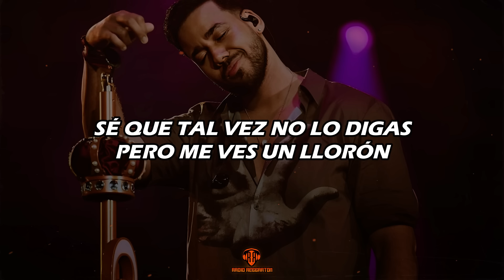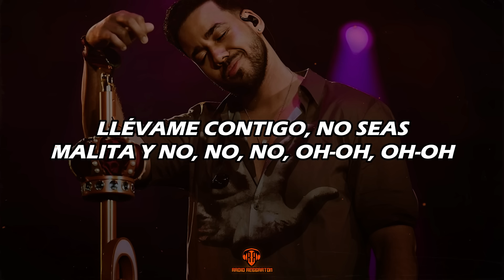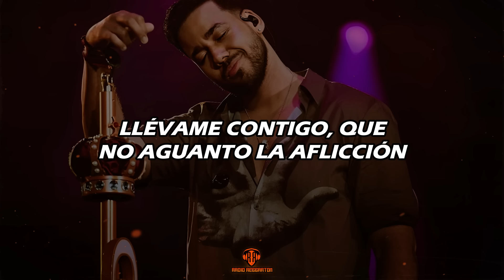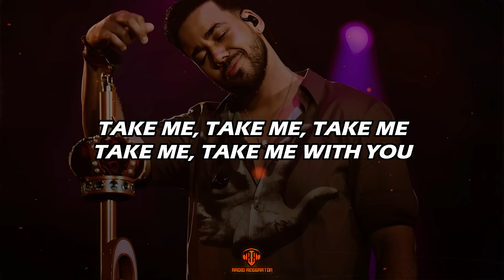Romeo Santos - Llevame Contigo (LETRA)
LETRA/LYRIC:🎵
[Intro]
Hey, escucha las palabras de Romeo

[Verso 1]
No sé si has cambiado de opinión y no te vas
Si tu vuelo de las 3 cancelarás
¿Cómo mi invento arte de magia?
¿Cómo logro que me ames mucho más?
Sé que tal vez no lo digas pero me ves un llorón
Y ese maldito viaje ya se confirmó
Solo recuerda, si me dejas no se vale
Te sugiero por favor

[Coro]
Llévame contigo, que no aguanto la aflicción
Llévame contigo, no seas malita y no, no, no, oh-oh, oh-oh
Llévame contigo, y si te vas de vacación
Llévame contigo, aunque sea de chaperón
Llévame contigo o habrá desolación
Llévame contigo, pónle fin a mi temor
¿Donde se fue tu amor? Para buscarlo rápido

[Interludio]
Come on
You know who's the best [?]
The King
Happy?

[Verso 2]
Para ti, "Hasta siempre te amaré" fue un refrán
Y el matrimonio un papel que romperás
Si es que acaso queda un poco 'e cariñito
Regaládme tu amistad
Please, please

[Interludio]
Llora guitarra, llora
Dale mami
Está bien [?]

[Outro]
Take me with you tomorrow
Take me and I won't bother
Take me, take me, take me
Take me, take me with you
Tomorrow, tomorrow
Tomorrow, tomorrow, tomorrow
You need this in your life
Tomorrow, tomorrow